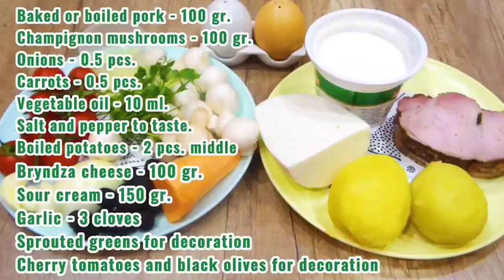НОВИНКА. 🌷 САЛАТ Божественно вкусно. Просто КОРОЛЕВСКИЙ САЛАТ. Salad for the holiday.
Предлагаю очень вкусный и красивый салат на 8 марта. Такой салат станет украшением любого праздничного стола! Это новинка! Мой авторский салат – придуманный несколько дней назад. Так, что у вас есть возможность удивить чем-то новеньким своих гостей! Весеннего настроения!)
I offer a very tasty and beautiful # salad for March 8th. Such a salad will become a decoration of any festive table! This is new! My signature salad was invented a few days ago. So that you have the opportunity to surprise your guests with something new! Spring mood!)

Ингредиенты:
Свинина запеченная или отварная – 100 гр.
Грибы шампиньоны – 100 гр.
Картофель отварной – 2 шт. средних
Сыр брынза – 100 гр.
Зелень проросшая для украшения
Помидоры черри и оливки черные для украшения

Ingredients:
Baked or boiled pork - 100 gr.
Champignon mushrooms - 100 gr.
Onions - 0.5 pcs.
Carrots - 0.5 pcs.
Boiled potatoes - 2 pcs. middle
Bryndza cheese - 100 gr.
Sprouted greens for decoration
Cherry tomatoes and black olives for decoration